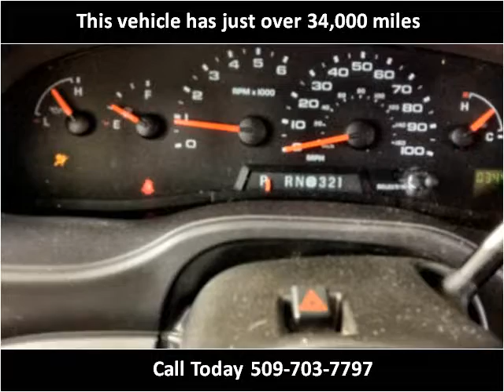2005 Gulf Stream Conquest Used Cars Spokane WA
This 2005 Gulf Stream Conquest is available from Arrotta's Automax & RV's.